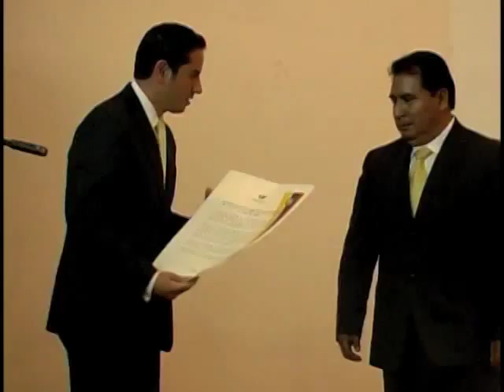Sesión solemne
Video de lo que fue la Sesión Solemne del 27 de febrero desarrollado en el Salón del Pueblo, con motivo de los 185 años de la Batalla de Tarqui y los Tratados de Girón. Web